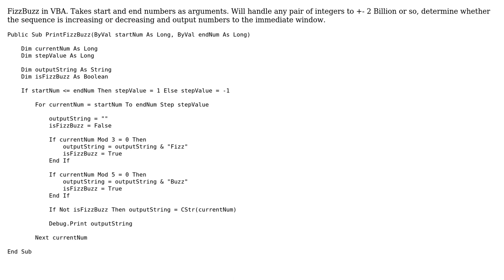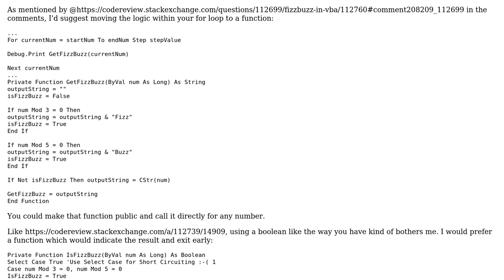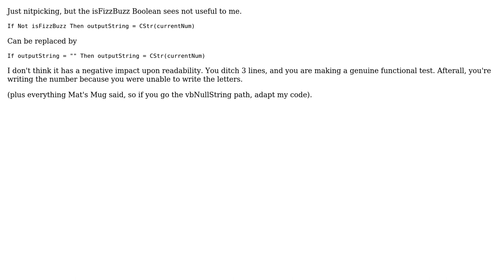FizzBuzz in VBA (3 Solutions!!)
FizzBuzz in VBA

With thanks & praise to God, and with thanks to the many people who have made this project possible! | Content (except music & images) licensed under CC BY-SA | Music | Images & others | With thanks to user Mathieu Guindon user Kaz user gazzz0x2z user Daniel and the Stack Exchange Network Trademarks are property of their respective owners. You are responsible for your own actions.